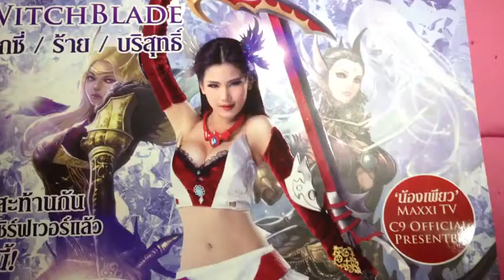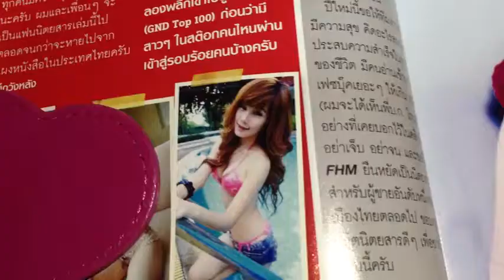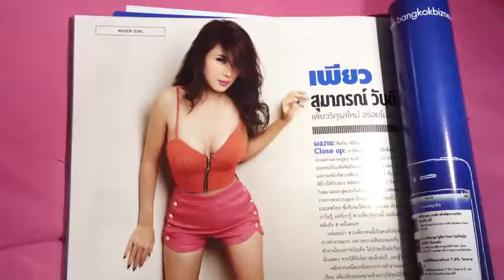รักต้องเปิด แน่นอก Cover By เพียว